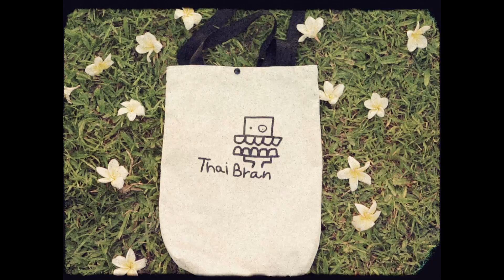BAG THAIBRAN SKATEWEED